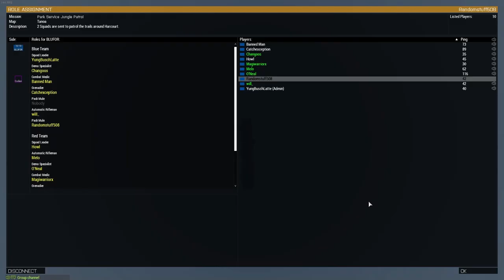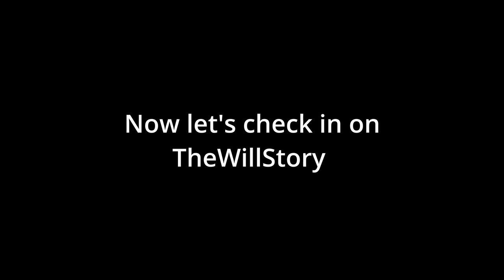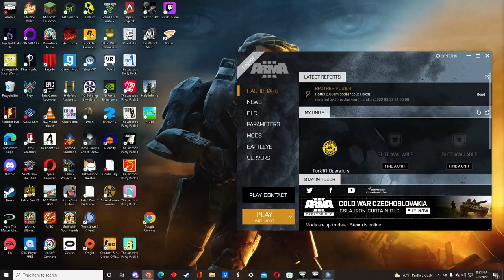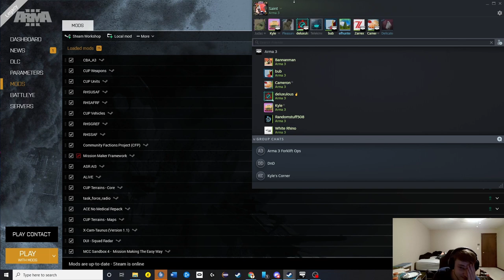Forklift Clip Show #1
A collection of ARMA clips featuring the Forklift Gang:
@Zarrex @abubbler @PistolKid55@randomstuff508